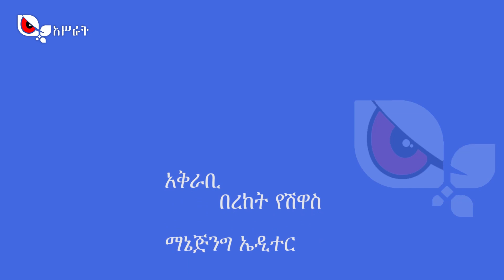የኢህአዴግ ውህደት ከህግ አንጻር እንዴት ይታያል? - የህግ ባለሙያና ጠበቃ አቶ ኃ/ማርያም ተመስገን